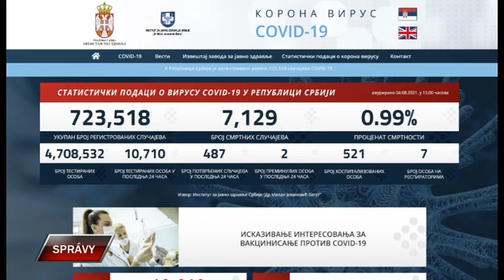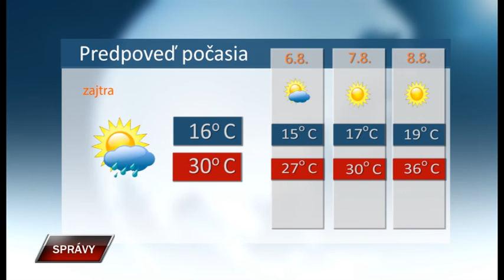Spravy 4 8 2021